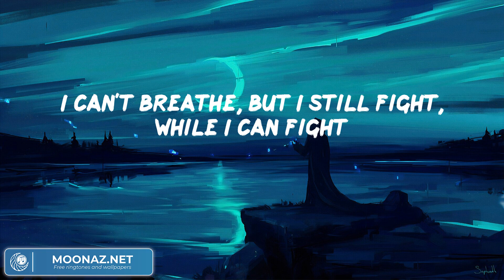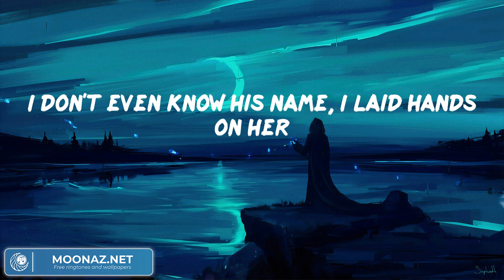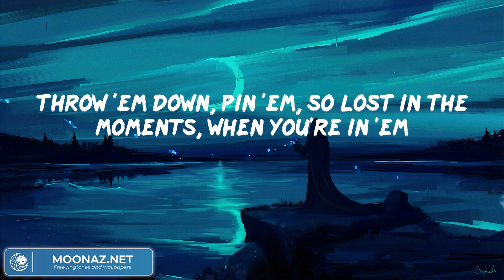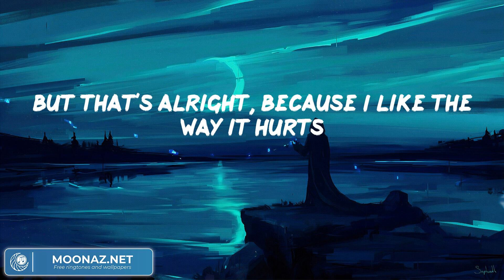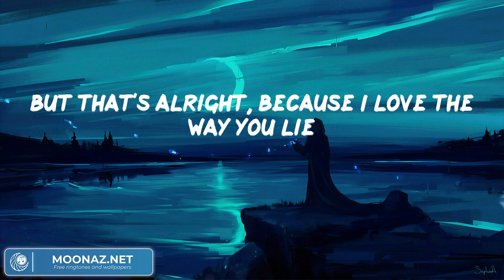Eminem - Love The Way You Lie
Eminem - Love The Way You Lie (Video Lyric)